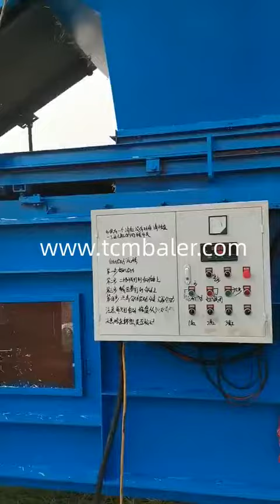Straw baler use in punjab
TCM BALER Details of Straw baler use in punjab, Round straw baler in punjab, Rice straw baling in punjab,

TCMBALER is a professional Straw baler use in punjab manufacturer and supplier in China for more than 20 years, and we can offer Straw baler use in punjab for sale with a cheap wholsale factory price for our customers without any agent or dealers if you wanner buy our Straw baler use in punjab.